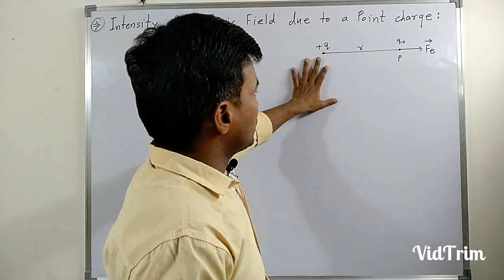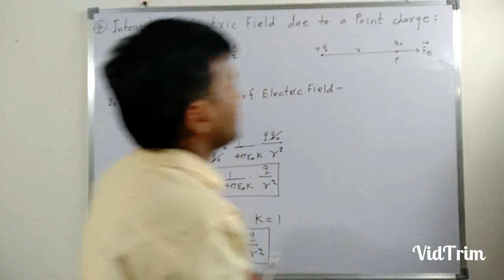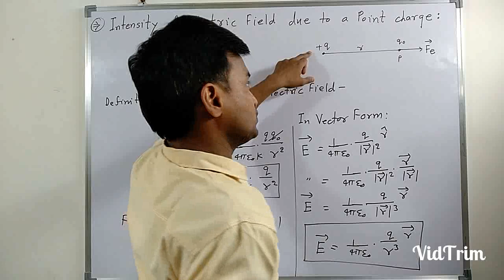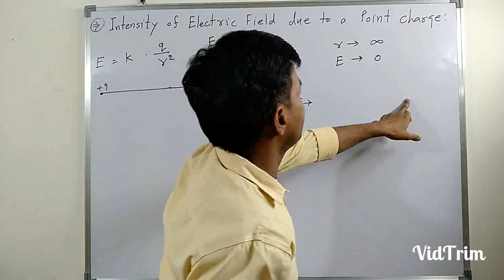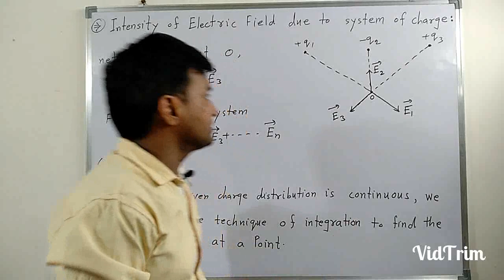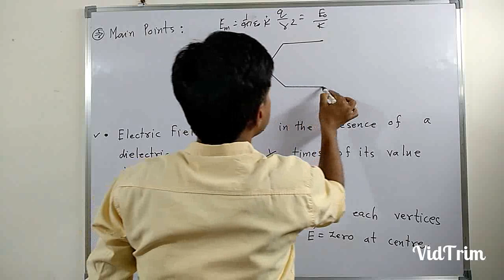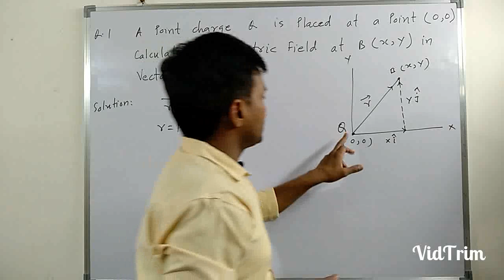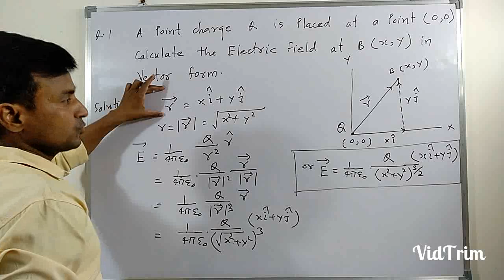Intensity of Electric Field due to point charge and system of charge|Target With Lallan Sharma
Chapter- Electric Charge and Electric Field -09 , Target Physics With Lallan sharma, Class 12th Physics  , JEE  /  NEET
Target Physics with Lallan Sharma